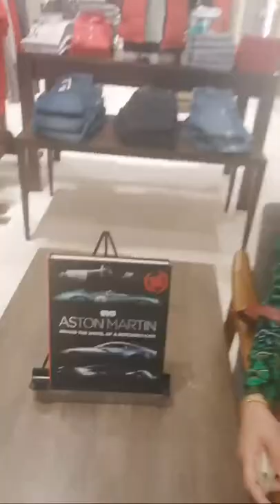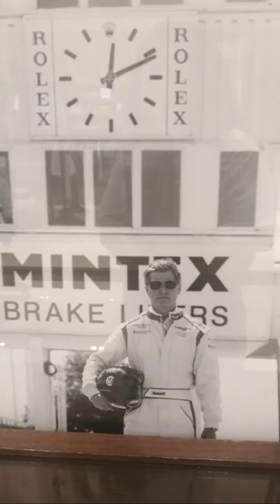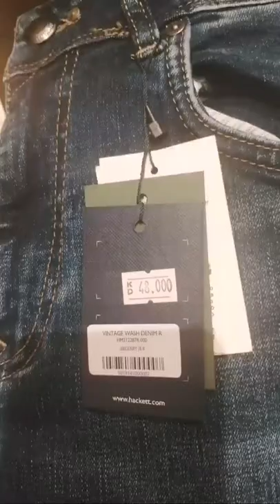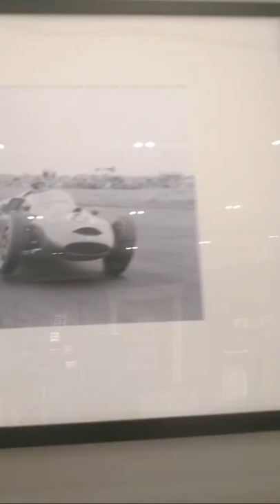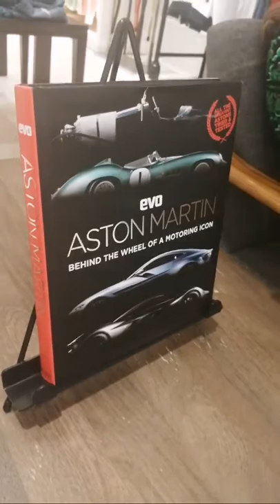Hackett London Phase 4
hackett London